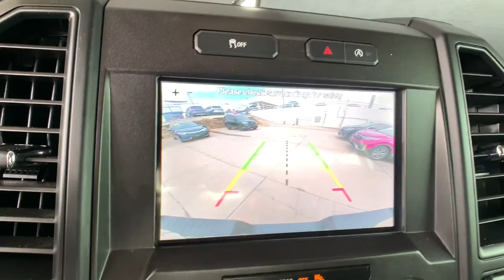2018 Ford F-150 Aurora, Denver, Highland Ranch, Parker, Centennial, CO 44802A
Shadow Black Used 2018 Ford F-150 available in Aurora, Colorado at

Priced below KBB Fair Purchase Price! Odometer is 43974 miles below market average!LOW MILEAGE, ONE OWNER, CLEAN CARFAX, BACKUP CAMERA, 4 WHEEL DRIVE, F-150 XL, 4D SuperCrew, 3.5L V6, 10-Speed Automatic, 4WD, Medium Earth Gray, Electronic Stability Control.2018 CARFAX One-Owner. Recent Arrival! Ford F-150 XLAll prices include Dealer Handling fee of $599. Located in Denver CO, and also serving Aurora, Parker, Highlands Ranch, Castle Rock, Littleton, Lakewood, Englewood, and Golden.